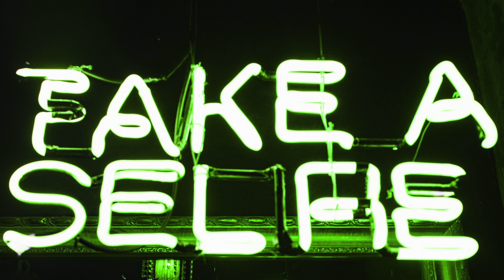Take a Selfie Fake a Life (Vocal Version)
Created by synth genius Peter Gorges, Usynth 2080 makes it faster and easier than ever to create a diverse range of synthwave sounds. No knowledge of digital audio theory or sound design principles are needed to get a fantastic-sounding result with little to no hassle.